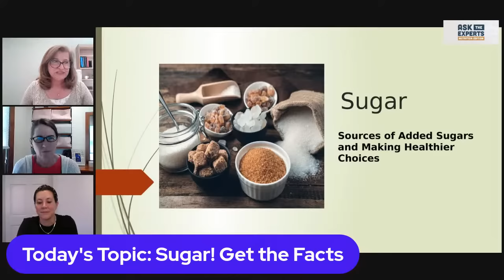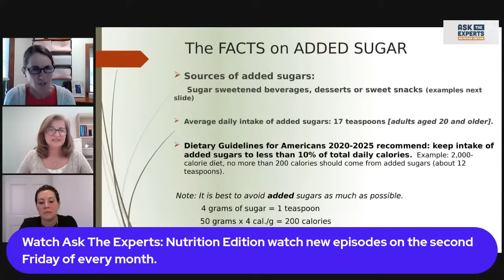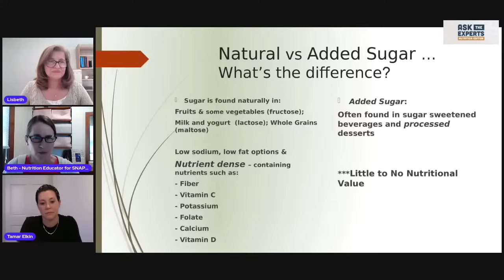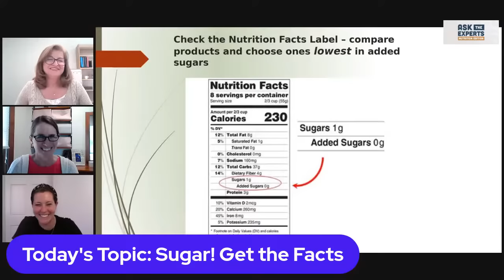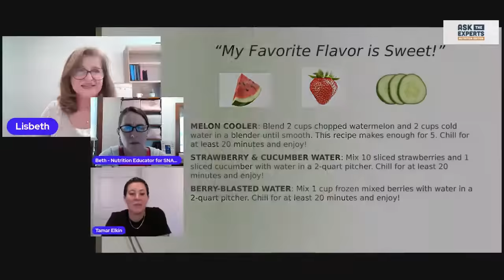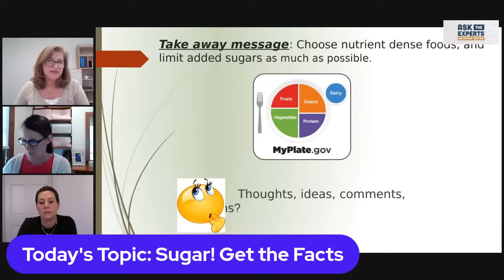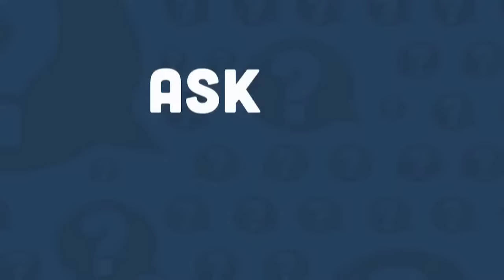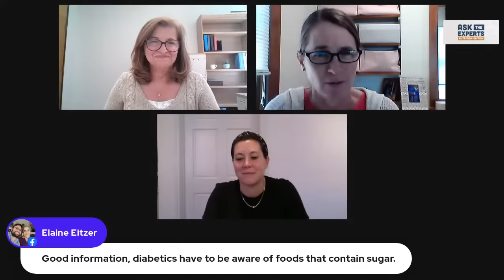Ask the Experts: Nutrition Edition - Sugar: Get the Facts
According to reports by the American Heart Association, 80% of shoppers come across conflicting nutritional data and 59% doubt the choices they’re making. How do know what to believe?

Sugar is one of those areas where individuals may find themselves overwhelmed trying to differentiate between information and opinion. In this installment of Ask The Experts: Nutrition Edition, host Lisbeth Irish talks about sugars with Oswego County Office for the Aging’s SNAP-Ed Registered Dietitian Beth McCarthy and Tamar Elkin, the NYC Department for the Aging SNAP-Ed Registered Dietitian. Together, they'll help us separate the facts from the fiction about the sources of sugar in our diets.

Join us for the discussion and ask your questions during this livestream.